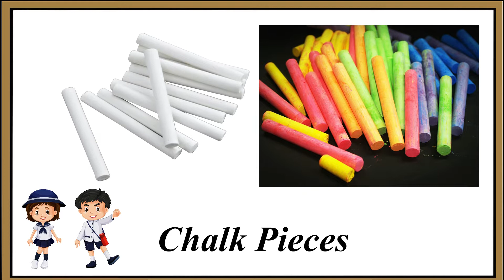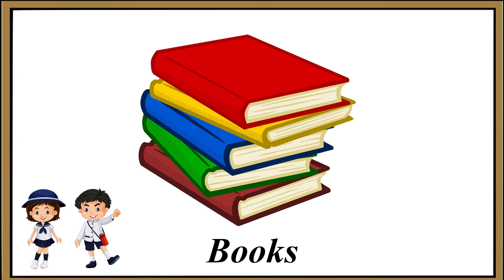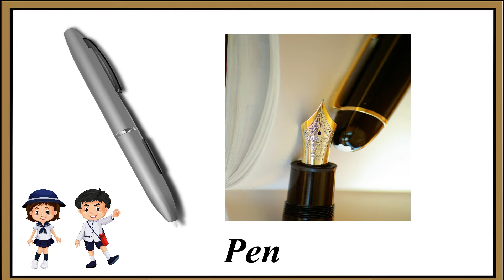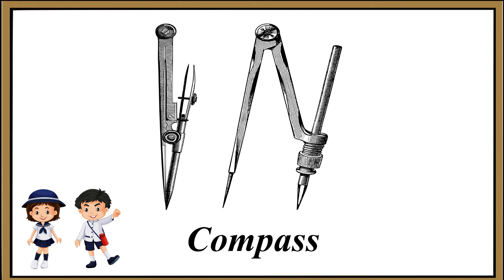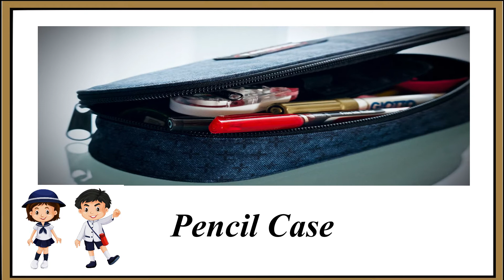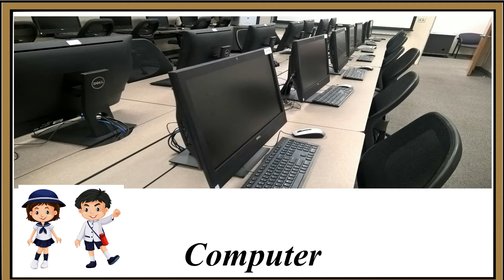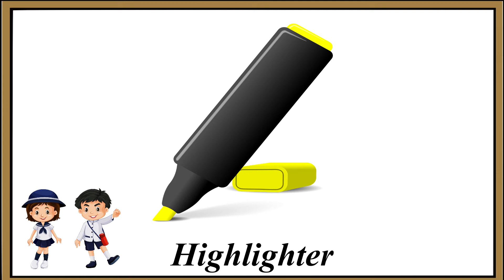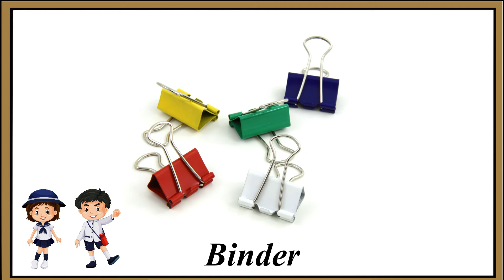Classroom Objects || Parents must teach these TOP 40 Classroom Objects & its Names | Kids Vocabulary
Parents must teach these TOP 40 CLASSROOM OBJECT NAMES to their kids || These Classroom Object Names improves the kids’ vocabulary.

Learn Classroom Objects for kids
Kids can easily learn classroom object names from the help of watching this video.
Simple way to learn and understood the names of classroom objects.